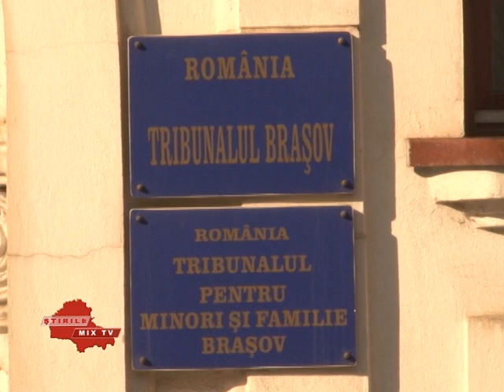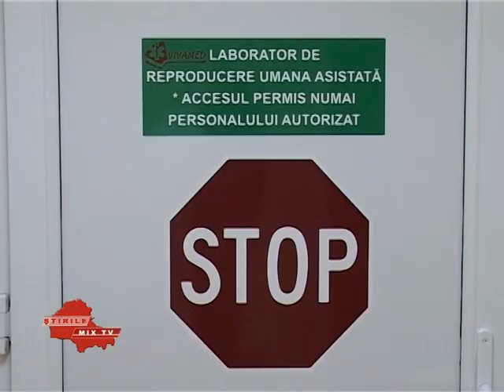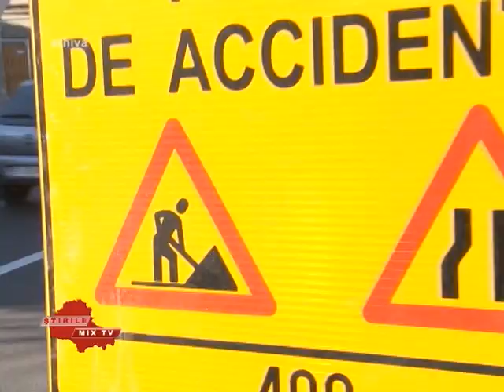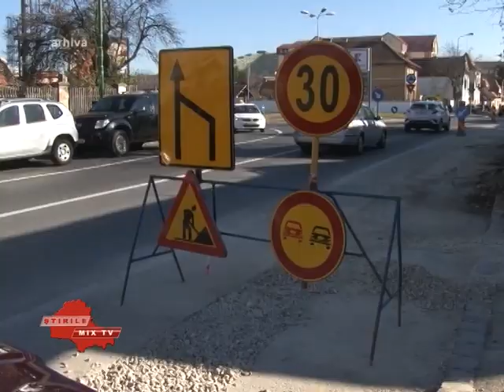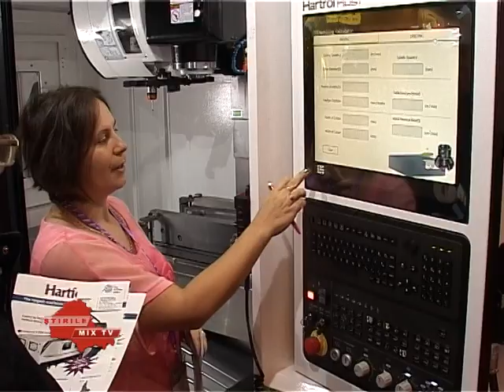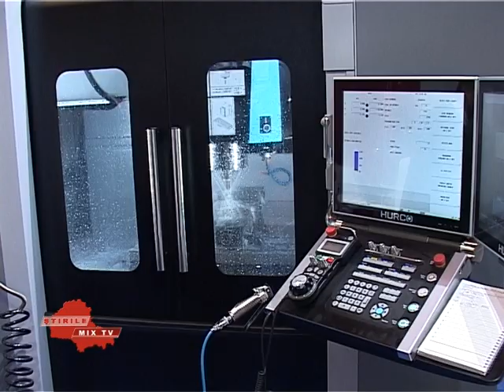Stirile Mix Tv 22.11.2018